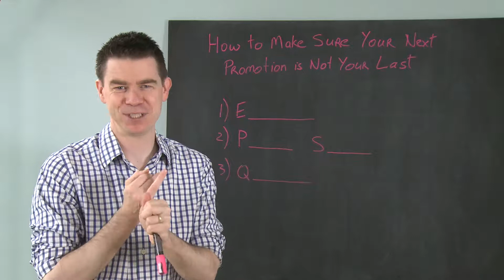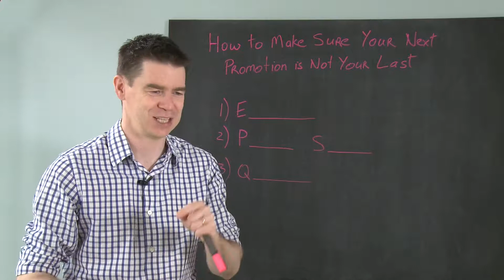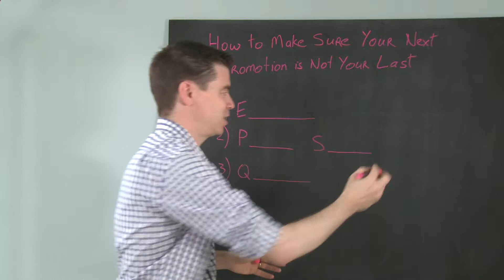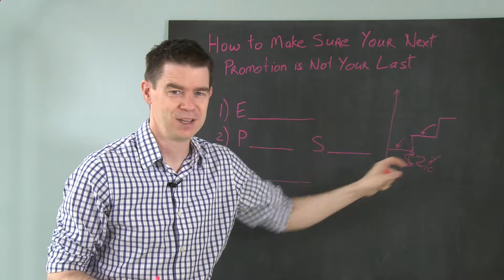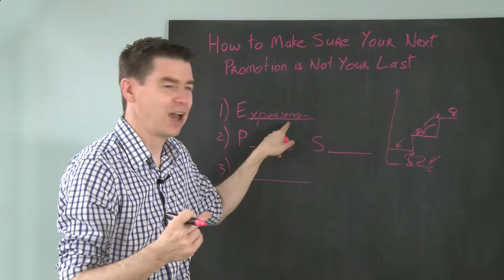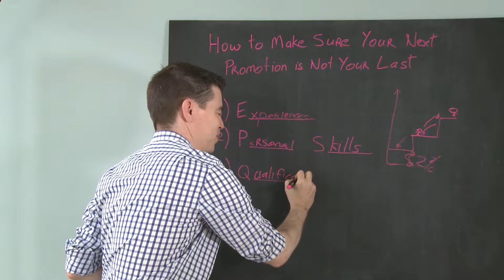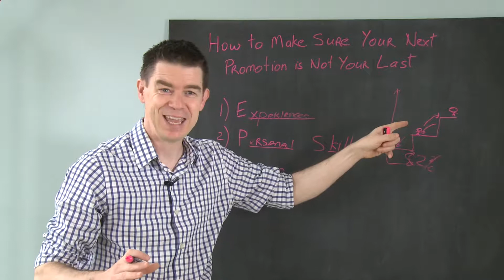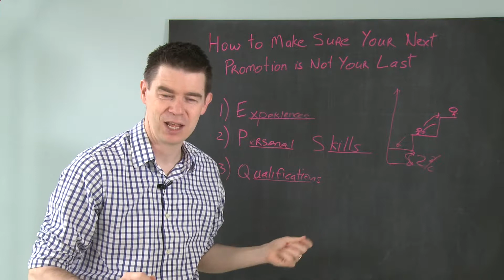Make Sure Your Last Promotion is Not Your Last One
Have you ever wondered why certain managers seem to progress along their career and then just stop?  They just get stuck there.  No one wants to work with them anymore and they just get miserable and horrible..  We all know the phrase that managers get promoted to their level of incompetence.  I am sharing with you 3 things you can do to never fall into the peter principal, level of incompetence.  The exact opposite is going to happen to you.  When you interview, you will be ticking every single box because you have everything you need for that promotion. You will be in a strong interviewing position.  You will be sought after by head hunters; it won't be you begging to stretch yourself into a role that you are not capable of.

Get the full video training, transcript, mp3 download, sharable quotes, and other posts related to this episode and topic at:
[Add the link to wordpress Blog article]

CONNECT TO ACCELERATE YOUR CAREER

ABOUT KEITH:
Keith McEvoy is CEO of Success that Works Ltd. and founder of SuperCharge Academy. He helps achievers and leaders to accelerate their careers and enjoy the respect, rewards and life that they deserve – without becoming jerks.